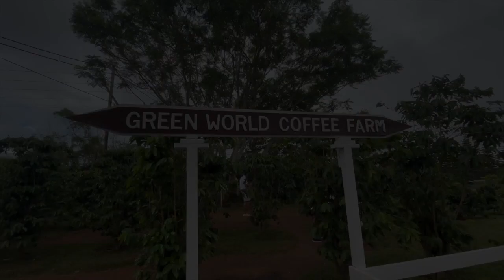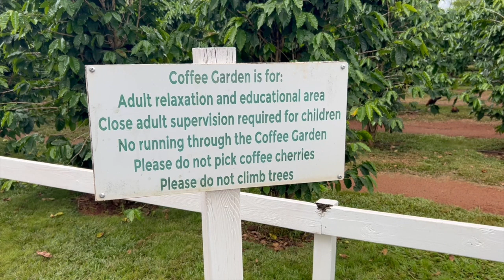Coffee Farm Review [Del Cal Show S3: E10]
What kind of coffee do you drink?  Do you have a favorite brand?  What type of roast do you gravitate towards?   Have you ever wanted to take your coffee experience back to its origins?  Then take a trip with me to Oahu, Hawaii, where I will take  you on your personal tour of a coffee plantation.  I will show you the roasting process and then we will personally inspect the trees in this tropical paradise.